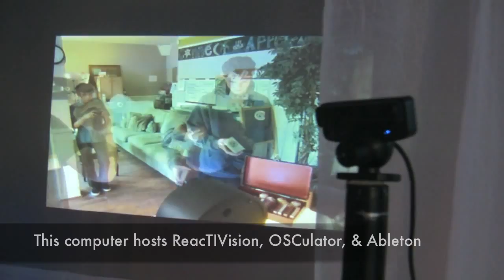"Krapp's Last Tape" project summary from Soundwalk 2011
Software Links:
Live Video Delay:

"Krapp's Last Tape" is a sound-art installation by the music students of Steven Speciale at Loyola High School.  Inspired by the Samuel Beckett play of the same name, it explores the distortion of time upon memory.

This video documents the basic setup.  A light table with frosted glass hosts objects of childhood.  Inside of a worn cassette tape holder resides tapes fiducial-mapped to student composed soundscapes in the manner of R. Murray Schafer.

When a tape is placed on the table, it introduces a sonic memory into the soundscape of the room through the mirror and the clock.  All of the ambient sound is collected by a microphone and delayed in a far away speaker by seven seconds.

Looking up from the table, one sees oneself projected on the wall in real time mixed with a ghosted-image of one's past action from three seconds prior.